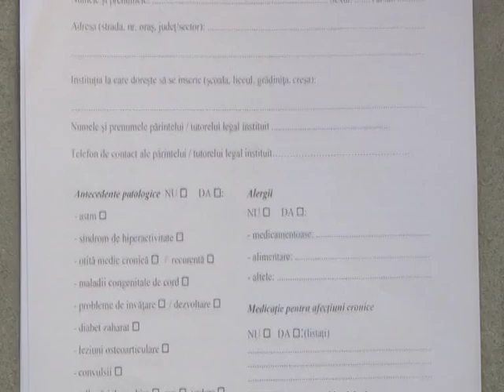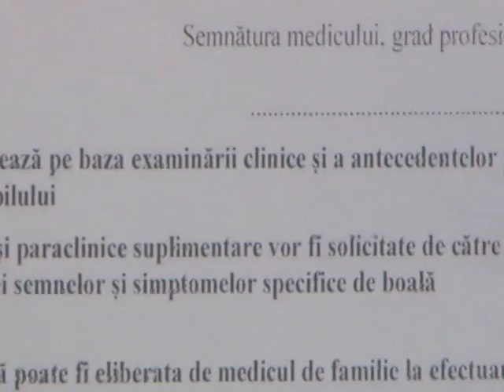Ştire Etv - Adeverinţe, doar pentru unii elevi | 22.09.2015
Reprezentanţii Inspectoratului Școlar Județean Constanța au lămurit situaţia privind adeverinţele de sănătate. Astfel, nu toţi elevii trebuie să se prezinte la unitatea şcolară cu adeverinţă de la medicul de familie, ci doar cei care încep un nou ciclu de învățământ.